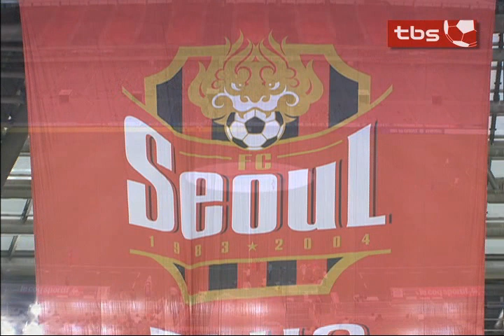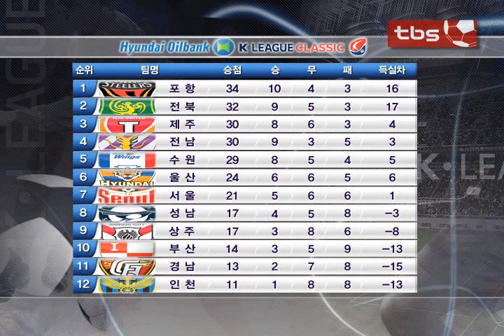[tbs TV] 2014 K리그 클래식 17라운드 FC서울 vs 상주상무 하이라이트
후반기 기세가 무서운 FC서울
슈퍼매치에 이어 상주마저 꺾으며
홈 연승을 이어가는데

3개월 만에 골맛을 본 에스쿠데로
그리고 "콜롬비아 특급" 몰리나의 환상적인 프리킥 골

11-10의 수적 열세에도 끝까지 싸운 상주의 군인정신까지

K리그 클래식 하이라이트는 tbs로 확인하세요~